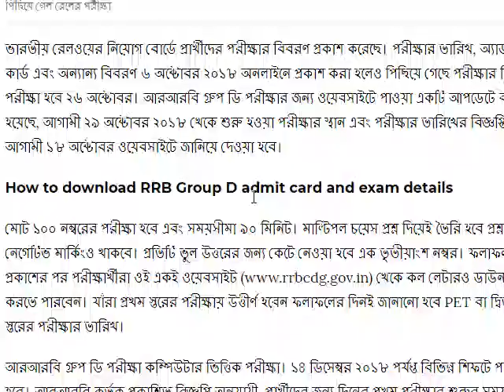পিছিয়ে গেল রেলের RRB group D পরীক্ষা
RRB Group D Exam Date and Admit Card 2018: সম্প্রতি ২৬ অক্টোবর দিনটিকে পরীক্ষার নতুন তারিখ নির্ধারিত করা হয়েছে।